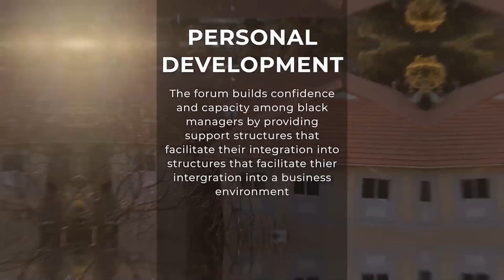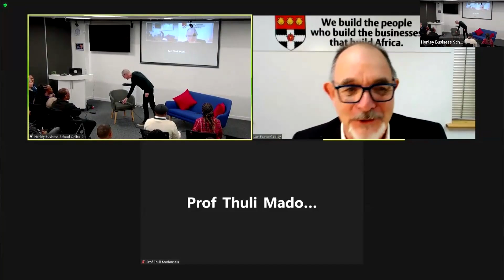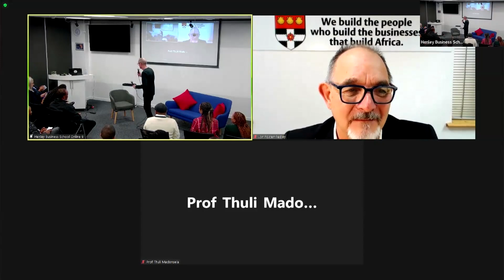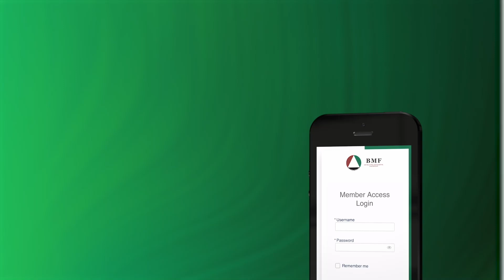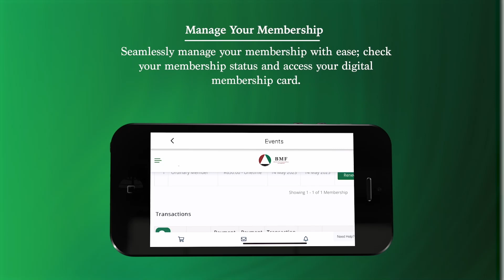Leading Beyond the Ballot: Panel Discussion on SA's Coalition Politics | BMF & Henley Dialogue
As South Africa enters the uncharted territory of coalition politics, the only thing that binds it now is the Constitution. So says Prof Thuli Madonsela, Director of the Centre for Social Justice and Law Trust Research Chair in Social Justice at Stellenbosch University, who was speaking at a post-election dialogue, hosted by the Black Management Forum (BMF) and Henley Business School Africa on our Cape Town campus last night.
‘There are so many competing things that the different parties want to be priorities, that what needs to be prioritised is the Constitution,’ said Prof Madonsela, adding that a focus on the principles of equality and decision-making by consensus, both enshrined in the Constitution, will become critically important to guide leaders at this time.
The discussion, which took place while the ANC National Executive Committee met to discuss its options following the historic loss of its majority in the country’s seventh democratic election, was moderated by BMF Managing Director Monde Ndlovu, and set out to explore the challenges facing SA’s leaders ‘beyond the ballot’.
Prof Madonsela was joined by Wrenelle Stander, CEO of Wesgro, and Patrick Kulati, CEO of Good Governance Africa, on the panel.
A big thank you to everyone who made the journey to our campus or dialled in online to listen to this insightful debate. We’ll all continue to watch the situation unfold on the national stage a bit more informed than we were yesterday.